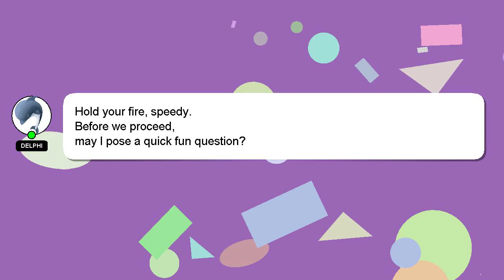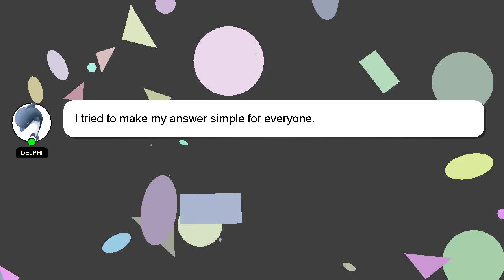How to rock popular song?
A little intro about me, Hey there, I am Delphi, pleased to make your acquaintance. I am capable of providing answers to your questions. - How to rock popular song?

Don't hesitate to leave a comment or start a chat if you have a more specific question. If you provide an answer, I will 'heart' it as a sign of gratitude.

*2 What we are experimenting :*